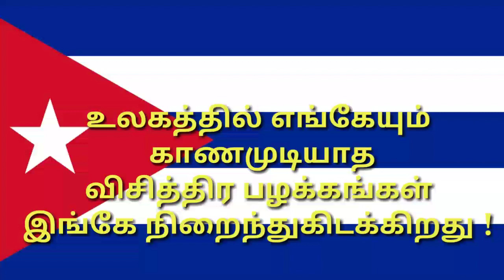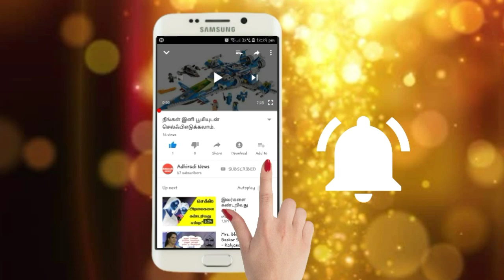உலகில் இங்கு மட்டுமே காணப்படும் அதிசயம்!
# உலகத்தில் இந்த நாட்டில் மட்டுமே பயன்படுத்தக்கூடிய சில அரிய பழக்கவழக்கங்கள்உலகம்